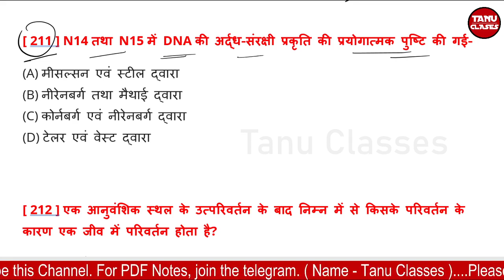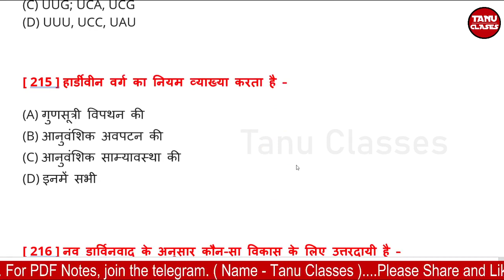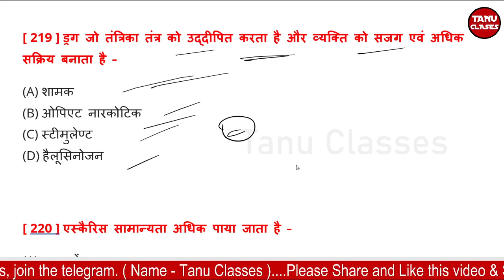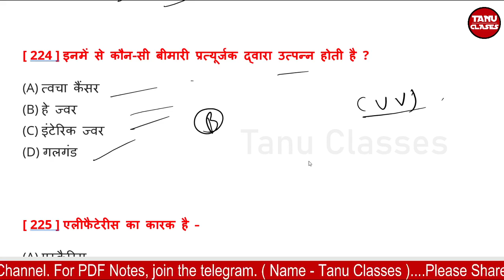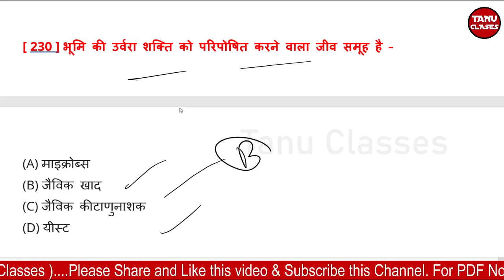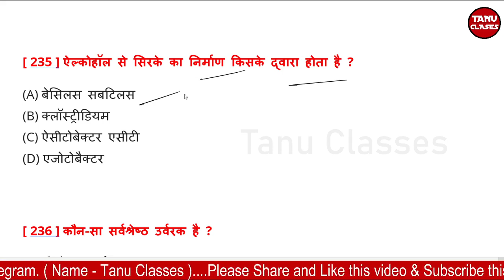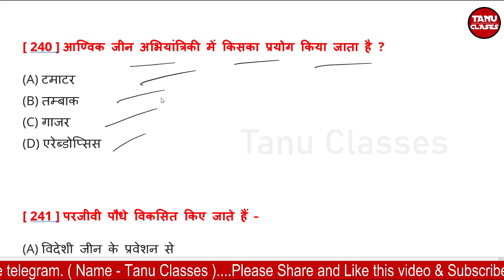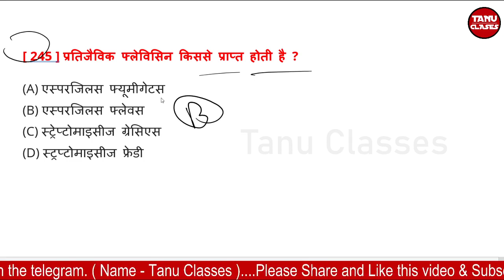12th Biology VVi Question 2022 || Biology VVi Objective Question || Biology Most Important Question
12th Biology VVi Question 2022 || Biology VVi Objective Question || Biology Most Important Question | Part-7

bio objective question in hindi 12th
biology 2022 important question
biology class 12 bihar board 2022
biology class 12 important questions 2022 bihar board

biology ka subjective question
biology ka vvi question
biology subjective question 2022
bihar board biology class 12

Biology ka objective question
vvi question 2022 12 Biology subjective
vvi biology questions
Biology vvi question 2022
12th Biology vvi question 2022

bseb biology objective 2022
bseb biology model paper 2022

Biology most important question in Hindi class 12 Bihar board
Biology most important question 2022

bihar board Biology model paper 2022
bihar board biology question

biology class 12 objective 2022 vvi
biology class 12 vvi objective 2022
Biology ka vvi question objective

model paper Biology 12th 2022
model paper biology
model paper Biology ka